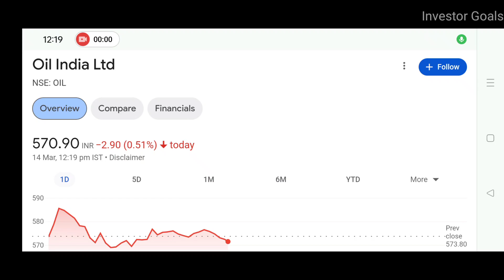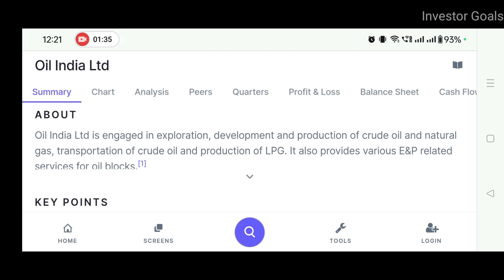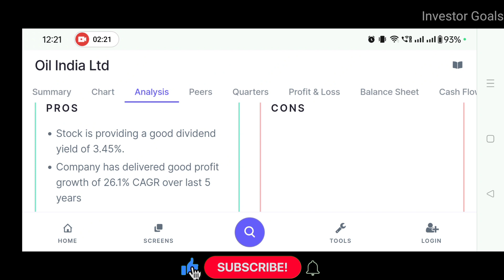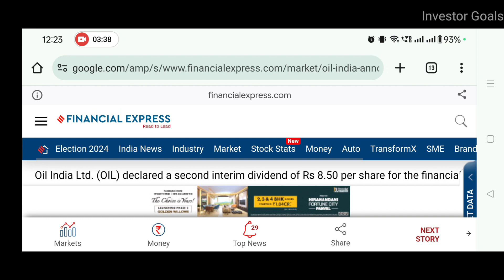Oil India Dividend News | Investor Goals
In this video you will get to know about Oil India

oil india limited share
oil india limited share price
oil india share analysis
What is the future prediction of Oil India stock?
Is Oil India profitable?